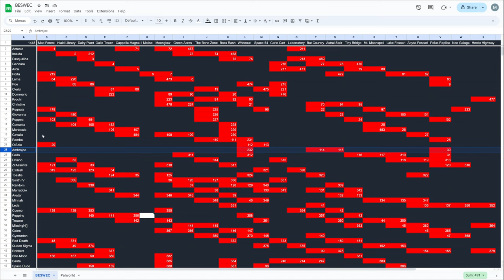Vampire Survivors Three More Stage Stages? BESWEC 244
That is my laziest title.  ANYWAY!  In this episode of the Vampire Survivors BESWEC, 244, Beating Every Stage With Every Character means three stages stages with Concetta Caciotta on Gallo Tower where she annihilates with Time Warp, Mortaccio on Mt. Moonspell where he punches Oni and Yatta Cavallo at Dairy Plant in strange ways.

00:00 Time Warping the Final Minute
00:13 Concetta Caciotta Goes For 200,000 Skulls on Gallo Tower
18:37 Vampire Survivors Mt. Moonspell Get's Anima of Mortaccio
37:24 Vampire Survivors Cappella Magna is Unlucky with Yatta Cavallo
56:27 Tally Check-off.  484 Down, 1448 to Go
57:10 Outro Thumbnail and Thanks